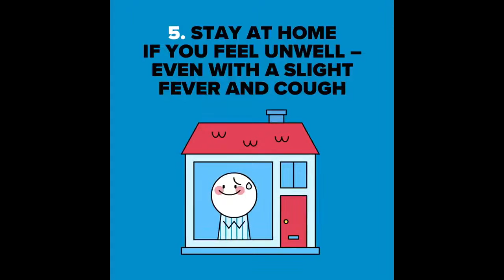Joueurs sous estimés dans le football